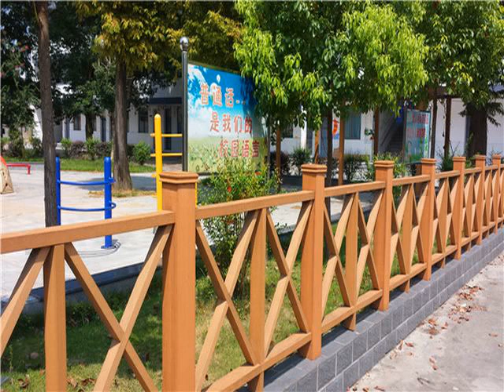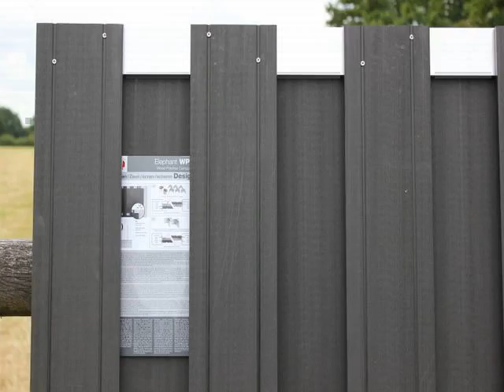china wpc fence manufacturers